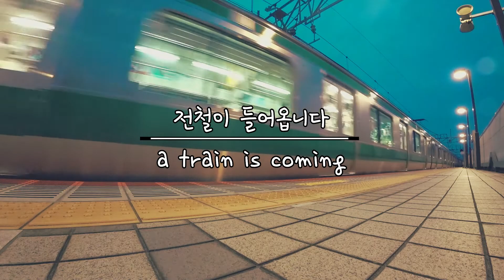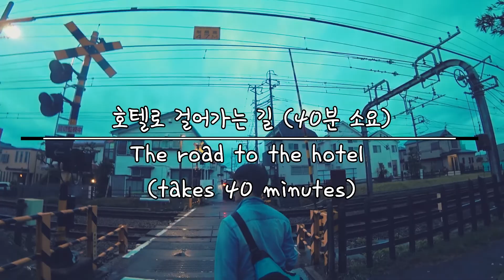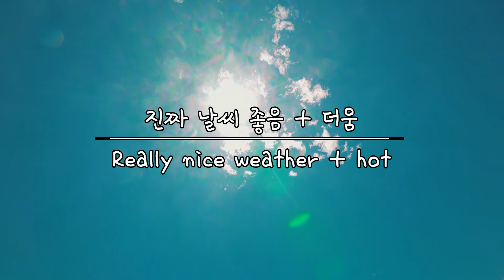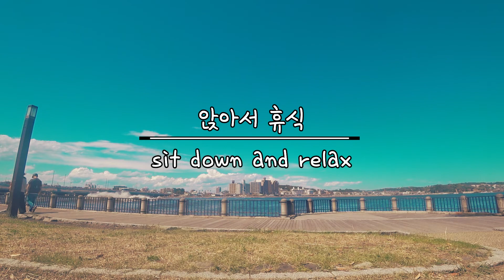Intro | 2019 일본여행 | VLOG | 아사쿠사 | 오다이바 | 신주쿠 | 아키하바라 | 가마쿠라 | 슬램덩크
Shooting date : 2019_06_13 ~ 06_17
Travel place : Japan_Tokyo

Video equipment : Sony FDR-X3000R x2

19년도 여행 영상입니다.